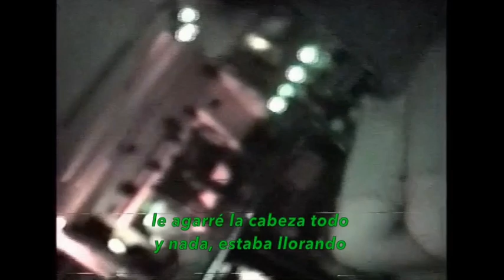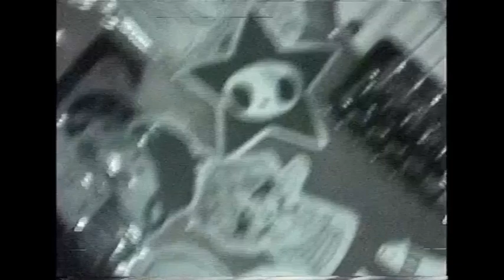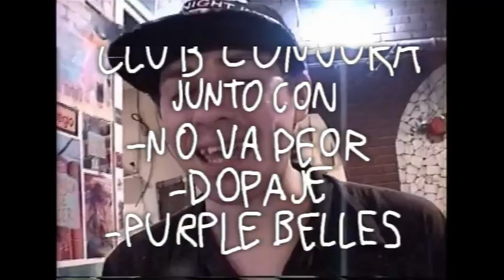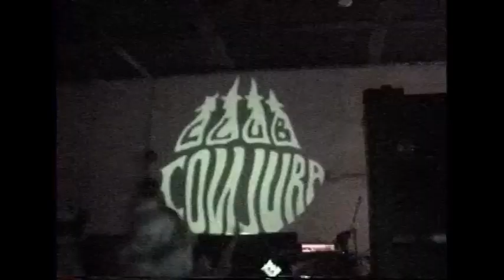3 DIAS DE SAM & SARA - Mini documental ft Gente Magnética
Bueno este es un blog resumen de lo que fueron 3 días seguidos a pura fecha underground en capital y el club de la música queremos agradecer a Gente Magnética por haber hecho este laburo para nosotros y registrar hermosos momentos les dejamos su Ig para que lo suban @gentemagnetica
Pablo Brizzi y Agustín Ahibe

Corregimos la fecha del dia dos las bandas fueron Sextape, Pynecone y Sidkiks

gracias a quienes nos dan su apoyo compartiendo y difundiendo nuestro trabajo se agradece de mucho corazón

Mención especial a Lourdes Roldán y Ivo Arena amigos que nos acompañaron durante los 3 días dándonos una mano enorme y ser parte de esta locura mil gracias ❤️